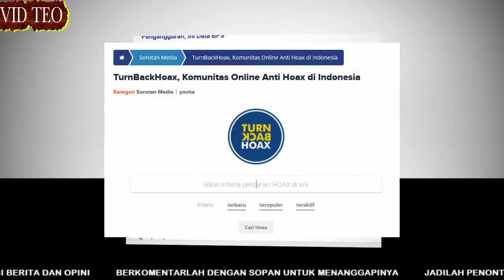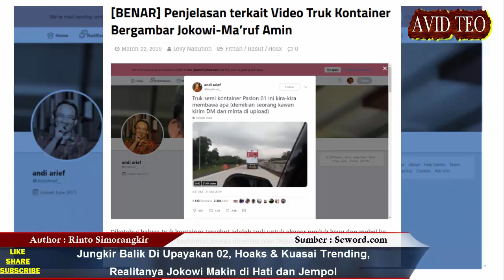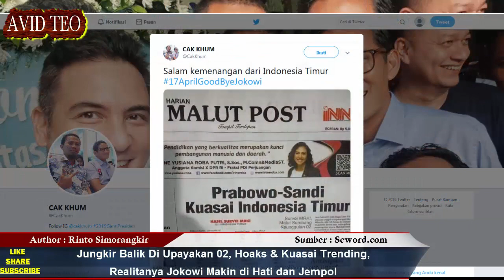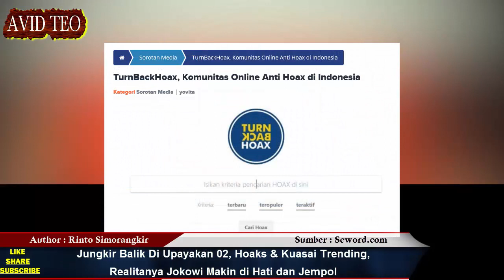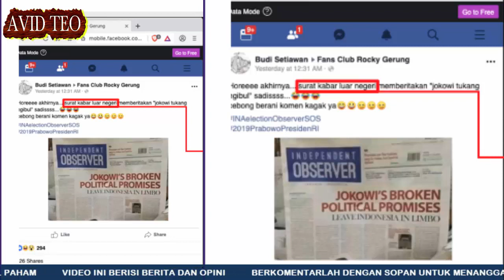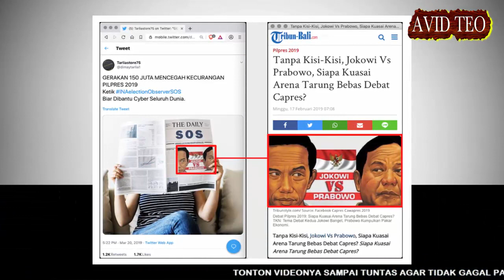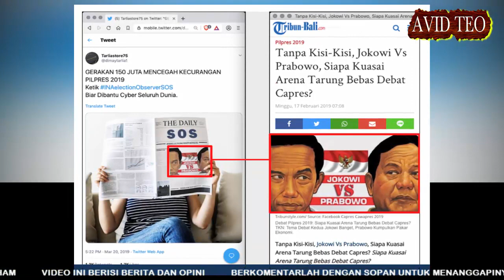Jungkir Balik Di Upayakan Kubu Prabowo Hoaks & Kuasai Trending Realitanya Jokowi Makin di Hati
Pemilihan presiden yang kian dekat, usaha-usaha untuk menyebarkan kontent hoaks! tak kunjung berhenti. Entah dengan tujuan supaya orang yang dikenai hoaks tersebut, berharap bisa terganggu elektabilitasnya. Tapi mereka lupa bahwa masyarakat Indonesia sudah cerdas dan tidak gampang dibodohin,  dengan berita-berita yang berisi kebohongan tersebut.
Tapi terlepas dari itu semua, biarkanlah mereka capek-capek dengan hoaks yang disebar, bahkan fitnah, karena sebentar lagi… mereka akan kena gebuk kepalanya.
Karena pada kenyataannya Jokowi-Maruf tetap di hati dan di jempol seluruh masyarakat Indonesia. Gak usah jauh-jauh pembuktiannya, lihat proyek MRT di hari ini, betapa riuh dan gemerlapnya para pendukung 01.
Supaya dengan kejadian hari ini…  maka kubu 02 kian kejang-kejang bahkan struk. Dan membiarkan 02 terus jungkir balik, persis seperti habitatnya para kampret yang memang suka bergelantungan secara terbalik.

Sumber Artikel : Seword.com
Penulis :  Rinto Simorangkir
Sumber Gambar : Google Image